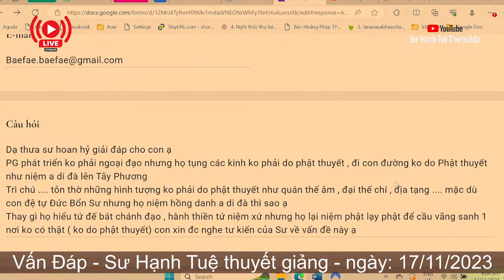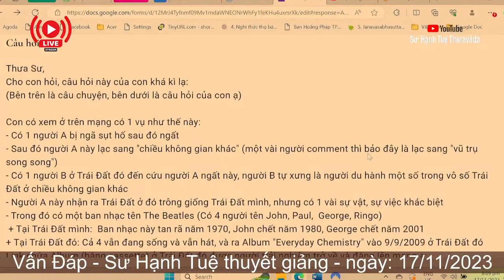2548. Niệm hồng danh A Di Đà